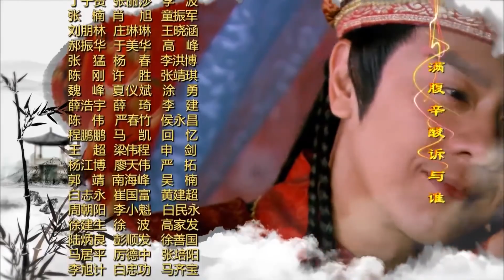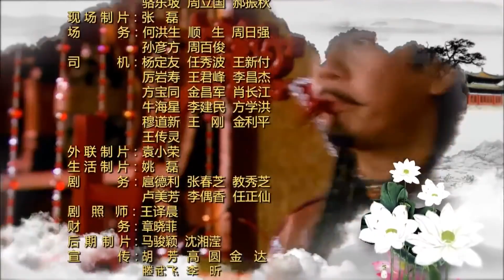经典古装剧《大将军的小娘子》18｜名门大小姐不顾父母反对，嫁给出身贫寒的男人的感动爱情故事